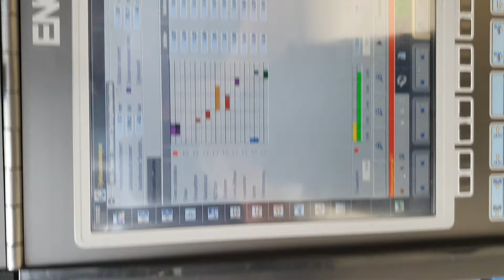19780 Video Produktion